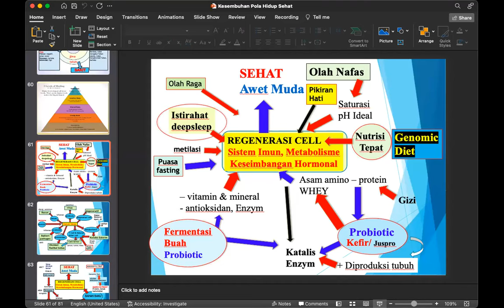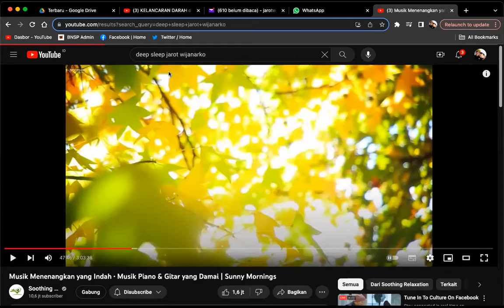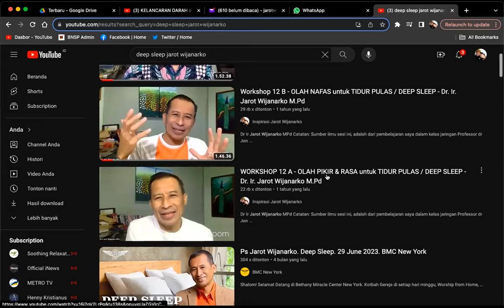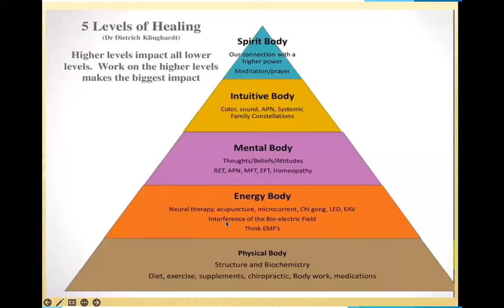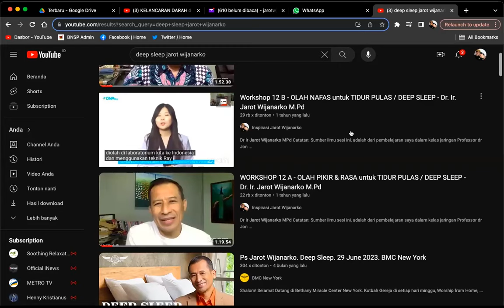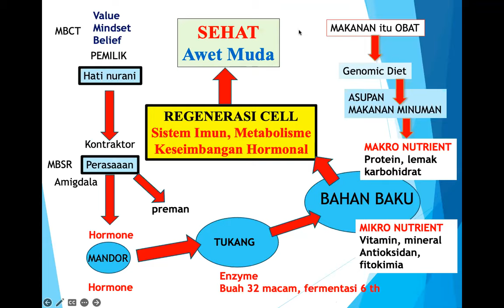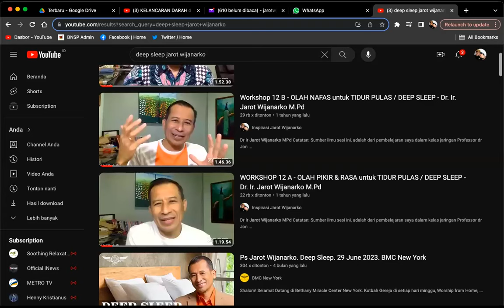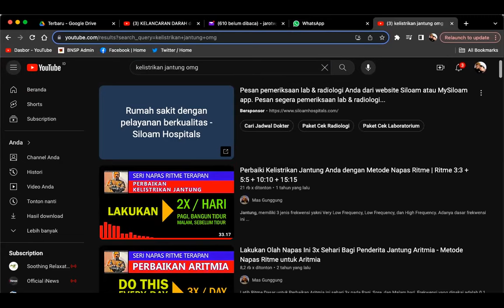TANYA JAWAB PH S - POLA HIDUP SEHAT - Dr. Ir. Jarot Wijanarko M.Pd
TANYA JAWAB PH S - POLA HIDUP SEHAT -